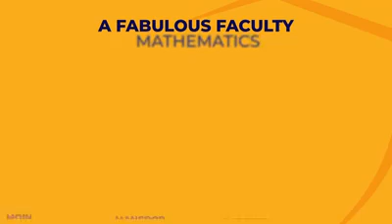Reads College - Admissions Open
A-Level admissions are now open at Reads College.
Here is a glance at our Fabulous Faculty, House of Wisdom, Life at Reads and Facilities that makes us the best institute in town!

Address: D-193, BLOCK 7, GULSHAN E IQBAL, KARACHI.